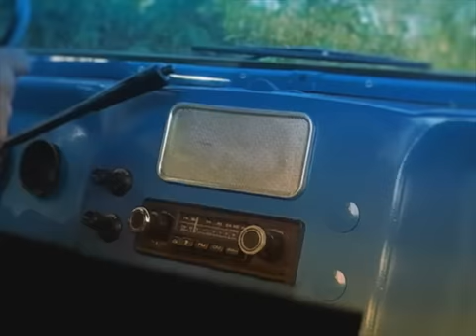Ator e cantor, novo peão está à caminho de A Fazenda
Não perca a estreia do reality show, no dia 23 de setembro